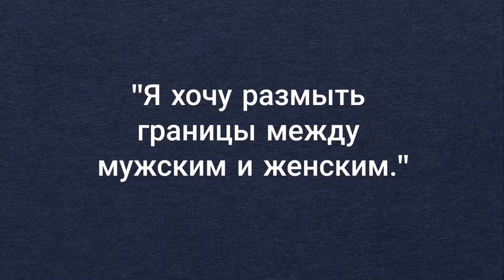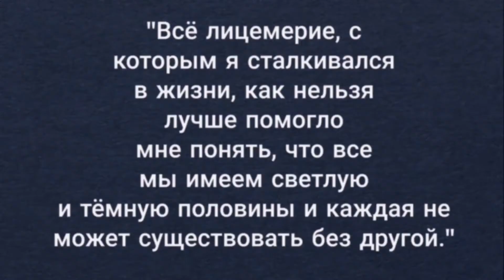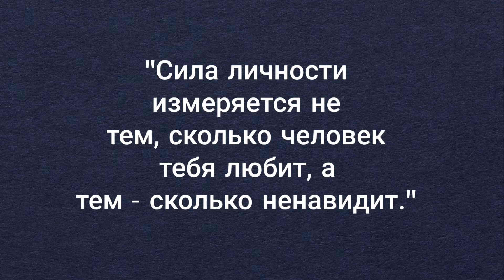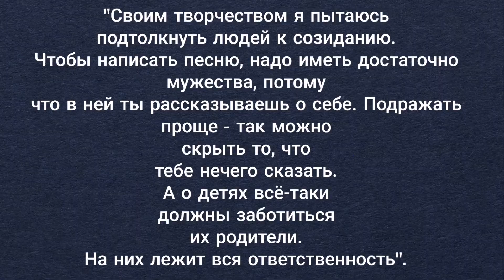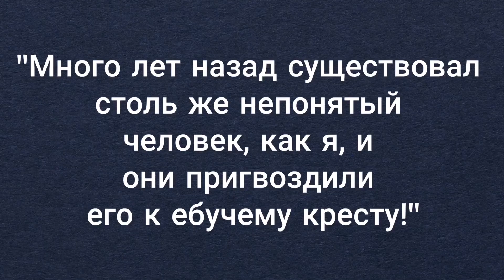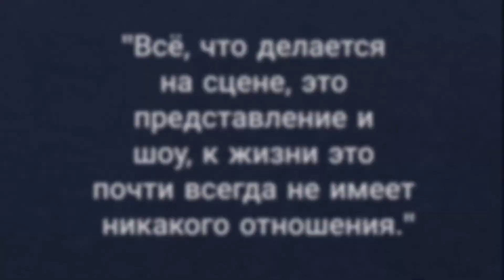Цитаты: Мэрилин Мэнсон (Часть 1)